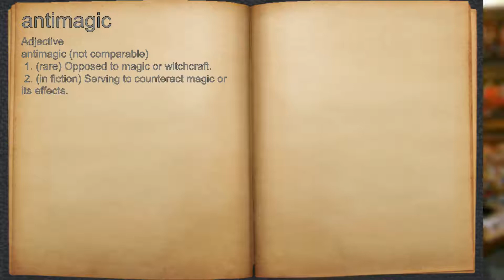What does antimagic mean?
A spoken definition of antimagic.

Intro Sound:
Typewriter - Tamskp